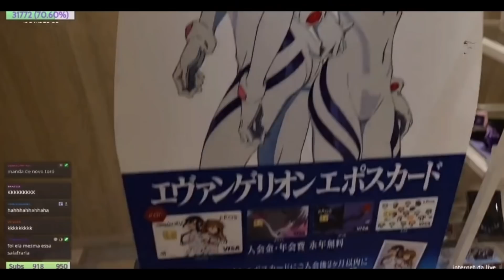Prizza irritou japoneses por filmar na rua 😡 🗣 *ironia* kkkkk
AAAAAleeeecrim, alecrim dourado q nasceu no campo
*Alerta titulo exagerado e mentiroso pra ganhar views com clipes sem contexto*  (sarcasmo, deboche, humor e piadas)